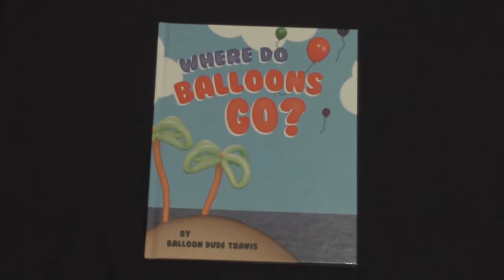children's book - 'Where Do Balloons Go?'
Where Do Balloons Go? is a story about the curiosity and imagination as to where balloons may go when they fly away into the sky.  Did this ever happen to you?  Did you wonder the very same thing?  This children's book is sure to bring a smile to your heart and get your imagination running.  Written and illustrated by Balloon Dude Travis.

- Amazon, Barnes & Noble, and other online bookstores.